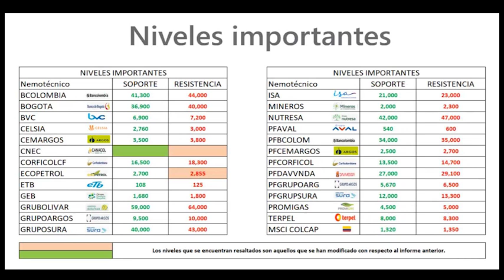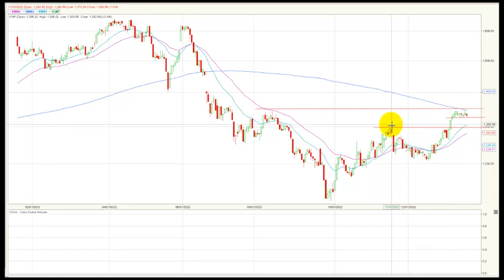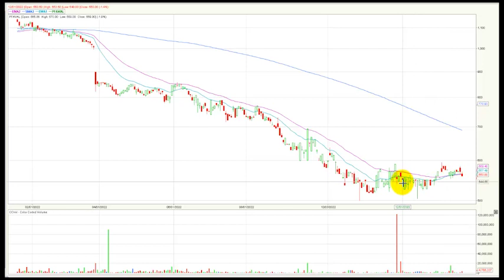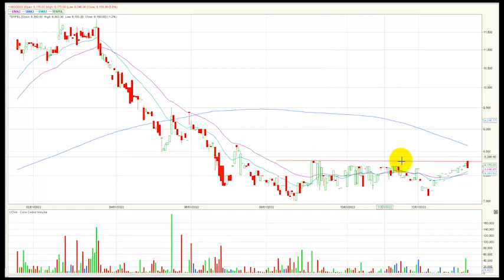Enero 20, 2023: Acción de Ecopetrol liderando el volumen de operaciones en Bolsa de Colombia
El índice MSCI Colcap de la Bolsa de Valores de Colombia finaliza la jornada en 1.332,5 puntos marcando una variación negativa de - 0.40 %. Acción de Ecopetrol liderando el volumen de operaciones en Bolsa de Colombia

Desde nuestra perspectiva técnica el índice msci colcap mantiene una tendencia alcista diaria después de haber superado el nivel de 1.300 puntos, recuperando la correlación con su marco semanal.  La zona de soporte quedaría establecida en los 1.320 puntos configurado en las últimas jornadas. En cuanto a su primera resistencia se ubica nuevamente en los 1.350 puntos, incluso ajustada a su media móvil de 200 días.

- En el segundo puesto vemos las acciones de Bancolombia preferencial (PFBCOLOM sin cambios 0.0%) que negocio $11.055 millones.
En una jornada negativa para el índice msci Colcap estos fueron los tres activos con mayores retrocesos: En el primer lugar tenemos a BAC holding international Corp. (BHI ) que presenta una fuerte caída de -6.31%, marcando cuatro días consecutivos con contracciones. En la segunda casilla vemos a las acciones de la constructora Conconcreto (CONCONCRET)  que baja -4.42%.  Finalmente, tenemos los títulos preferenciales de Grupo Argos (PFGRUPOARG) que marcaron una caída de -2.75%.